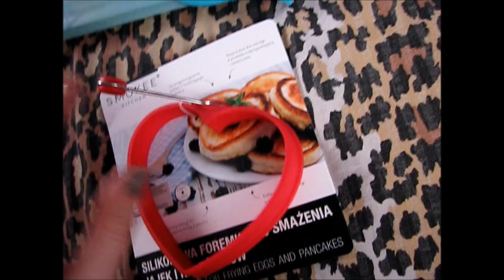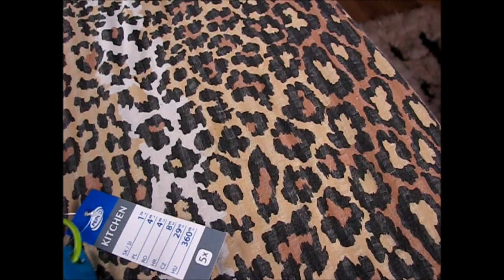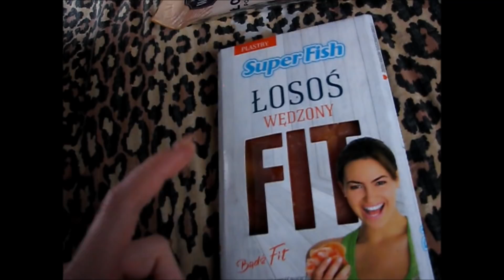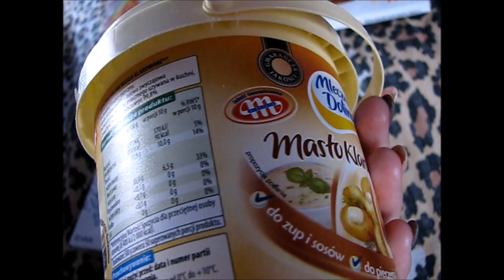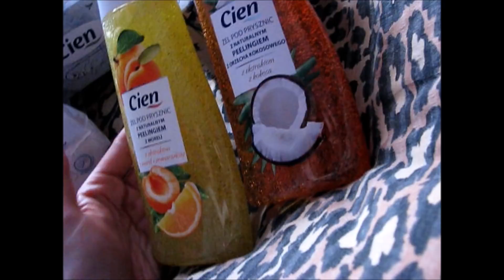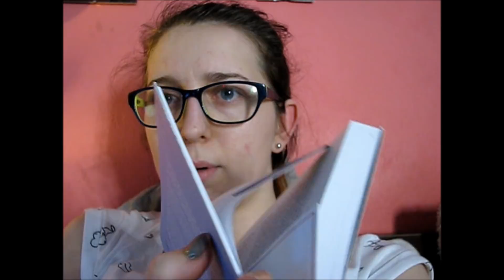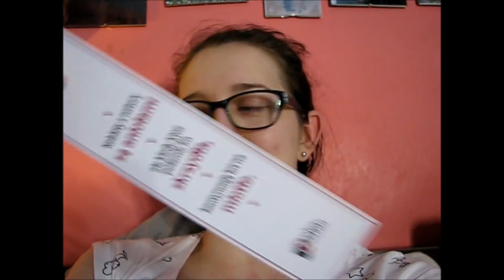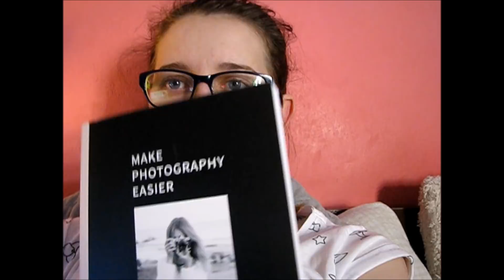*Vlog - zakupy z lidla, dużo paplaniny*